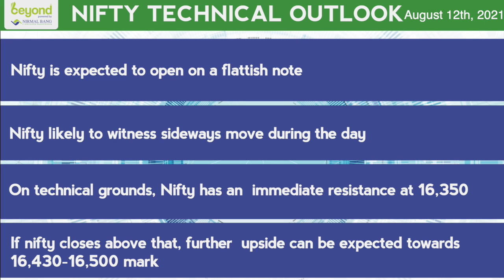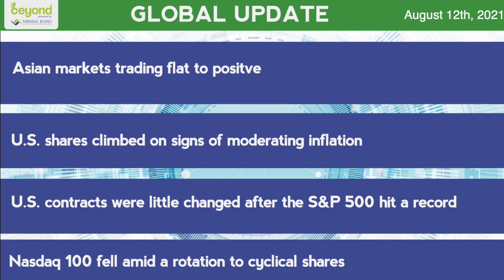Trade Setup For 12th August, 2021